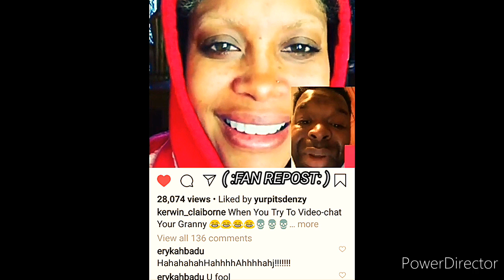KERWIN CLAIBORNE'S ADVICE FOR WHEN YOUR COMPANY overstays 🌃 @ YOUR 🏡 yep_im_kajun @ IT AGAIN 👋🏾🙇🙋🤦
YOU AIN'T READY TO GO HOME IS IT⁉️😴😴😴😴😴😴😴😪😴🤤🤤🤤😪😪😪😪😴😴😴😴😴😴😴😴😴😴😴😴😴😴😴😴😴😴😴😴😴😴😴😴😴😴😴
PROCEEDS.TO THROW REMOTE 😂🙃😶😆😁😁🤣🤣😌😂🙃😴😴😴😴👋🏾👋🏾👋🏾👋🏾👋🏾👋🏾🙇🙋🤦
WHATTHE. GIRL;

"💨2️⃣WITCHABOY"
{LET'S WORK WITH YURP}
( :FAN REPOST: )📲